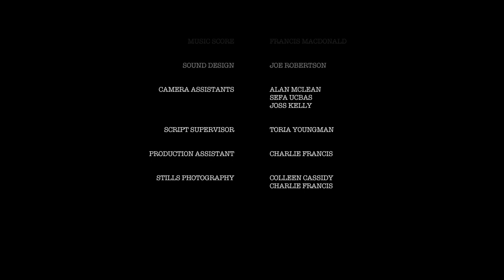Eggshells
In association with Ernest Hemingway Films, I Know a Guy Productions presents "Eggshells", the story of an isolated young teenager who tries to find escapism from the pressures of holding together her father as he declines into a pattern of depression and alcohol abuse.

“Eggshells” is a glimpse into the life of Sarah who has to deal with the collapses of her family on her own.

Starring Briony Monroe and Joe Cassidy

Shot on Sony FS7 Camera by Director of Photography Mark Boggis

Written by John Stuart
Produced by John Stuart and Hans Lucas
Edited and Directed by Colin Ross Smith

Sound Design - Joe Robertson
Sound Recordist - David McKeitch

Art Director - Manny McArthur
Make-up - Pamela McWilliam
Costume - Elizabeth Brown

Special Effects - Perry Costello
Visual Effects - Isabelle Gilbert